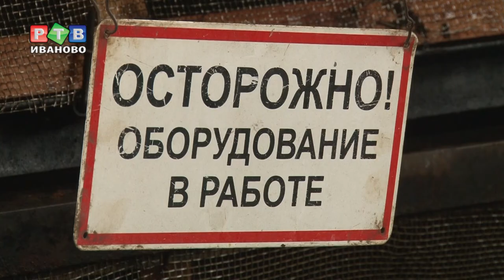Энергетики готовы к паводку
В среду межведомственная комиссия проверила безопасность береговой насосной станции ТЭЦ 2. Если миновать подтопления не удастся, специалисты знают, как с ним справится. Дополнительные силы и средства готовы.